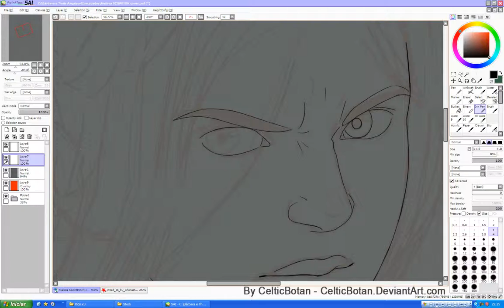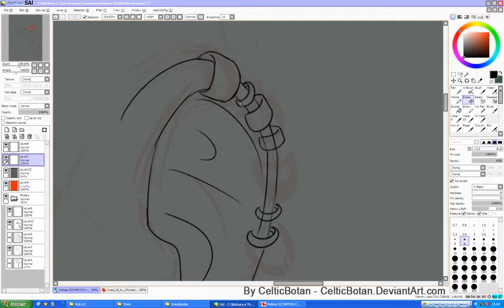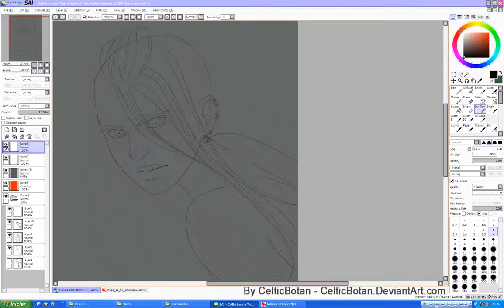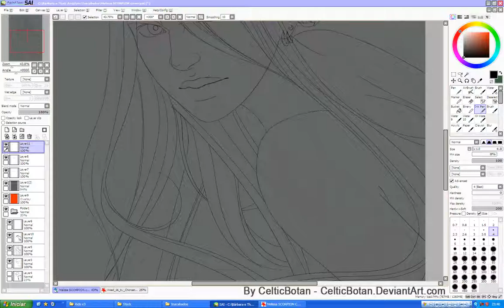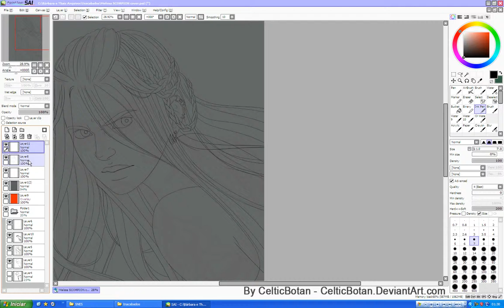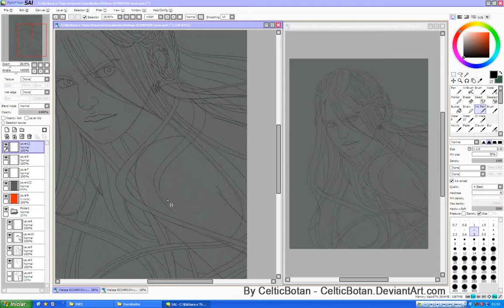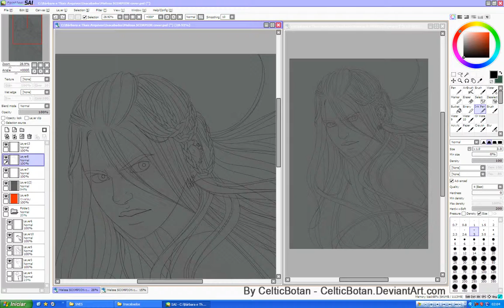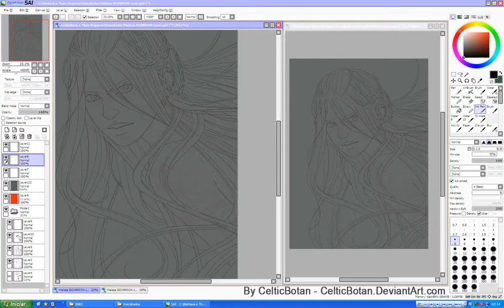Paint Tool SAI - SCORPION COVER, 1/5 (Lineart)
ART, CHARACTER, MITTERNACHT BAND and ALL MEMBERS (c) Me, Bárbara "Celtic Botan". Do not use, alter or copy.